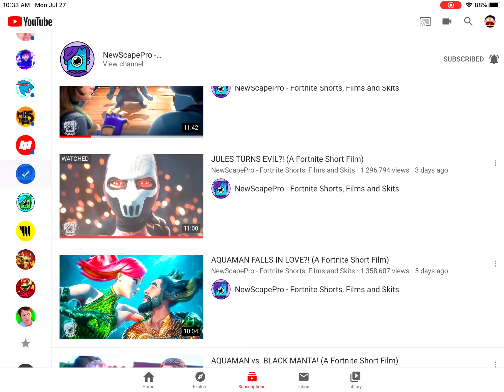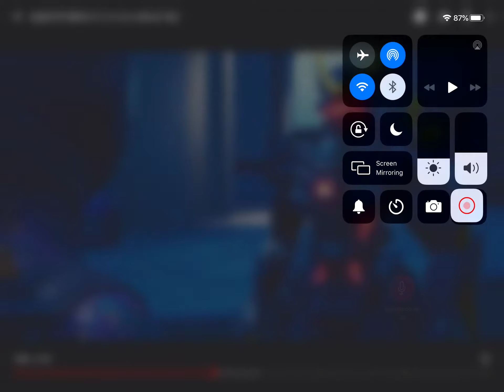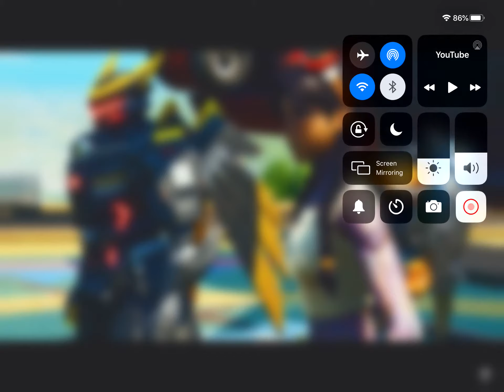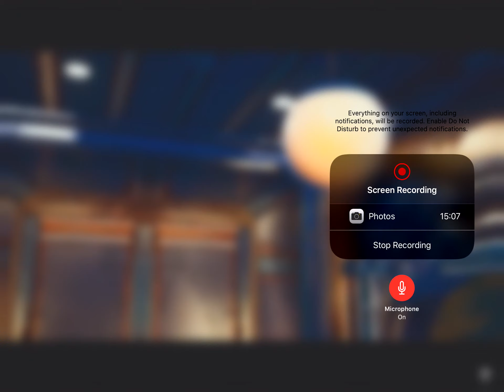NSP reaction to “Jules turns evil”?